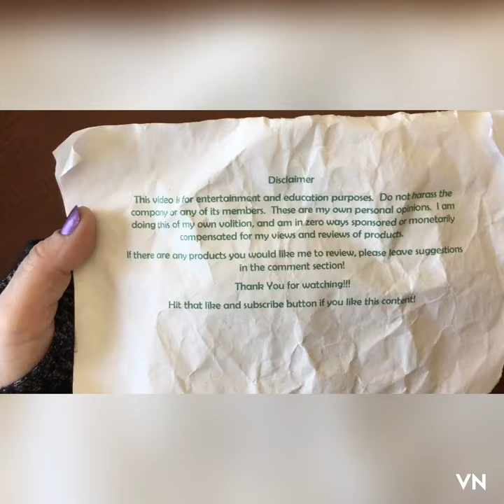NEW RARE BEAUTY LIP OILS…I have questions…💋💋💋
Use a liner! And they stain a bit!